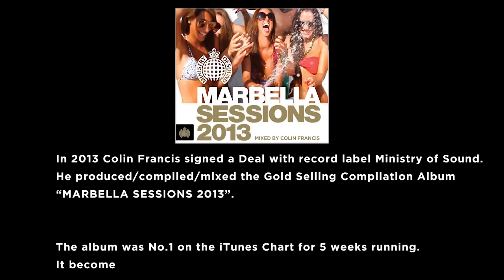DJ Colin Francis - Ibiza 2 Creamfields 2 Essex 2013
DJ Colin Francis is one of the UK's No.1 DJs! After having a Gold Selling Album in 2013 with Marbella Sessions and a Busy Summer DJing all over Europe and US, here is a quick peak into some of the parities he played plus his own "Colin Francis Project" Night.